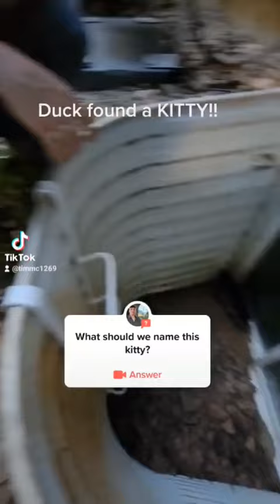Raccoons first video!